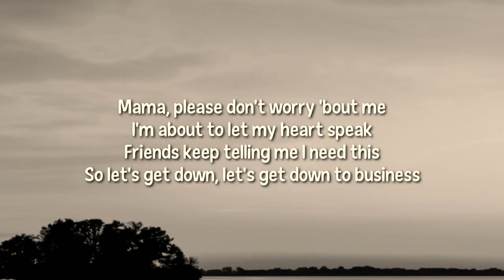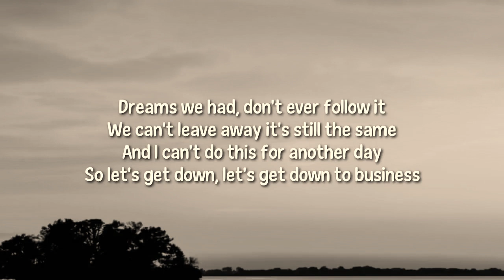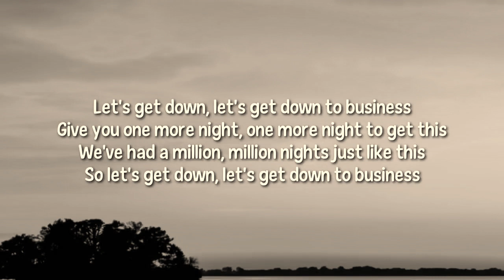Tiësto - The Business ( Lyrics )